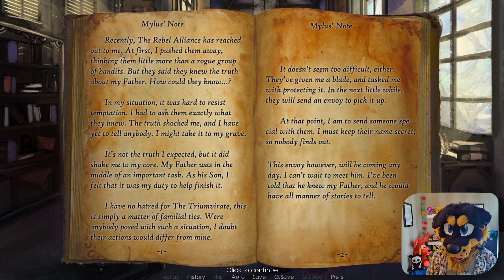A VOICED FURRY RPG - Winds of change - pt 1 | Fursuit Lets Play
From the creators of Major\Minor comes Winds of Change! A fully voice-acted story-heavy adventure game with multiple endings, romance options, and non-linear storytelling. Inspired by Dragon Age, and Mass Effect.
Thank you to Bammel for gifting me this game!

HUGE THANK YOU TO ALL MY WONDERFUL PATRONS

💛 Hasina
💛 bowtherainbowwolf
💛 Alan Li
💛 Bibi
💛 CultOfTheHyena
💛 GeneralBogi
💙 Loke
💙 Stan zyzik
💙 Blugu Fox
🧡 Azarion
🧡 Koma
🧡 Addae
🧡 Luke Sparks
🧡 ZockerCube
🧡 PancakePanthet
🧡 Riesen Fliege
🧡 IncorPaws
🧡 REAL REEON
🧡 Oxy
🧡 Nathan Quesenberry